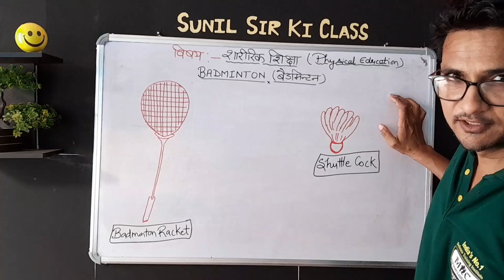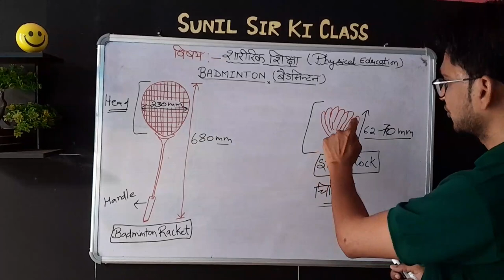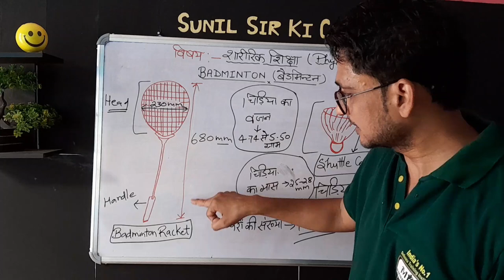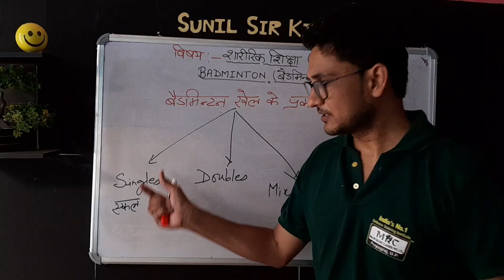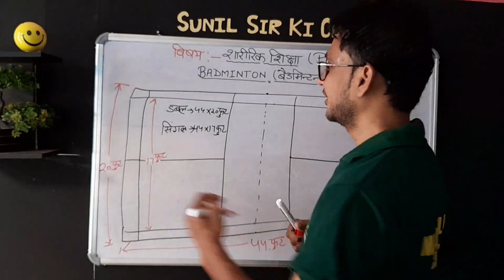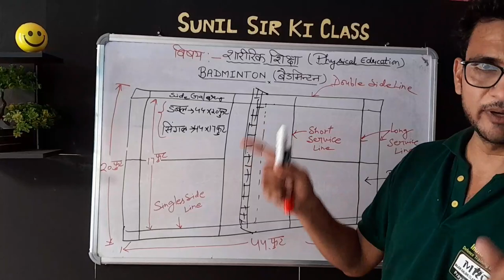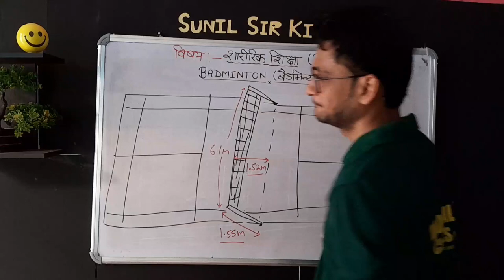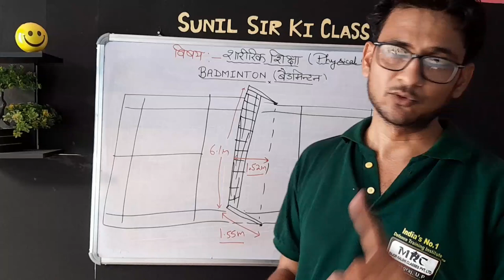Badminton Rules in Hindi| Measurement of Badminton Court | बैडमिंटन के नियम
Badminton Rules in Hindi| Measurement of Badminton Court | बैडमिंटन के नियम (@SunilSirKiClass )

Distance between short service line to centerline- 6 feet 6 inches. back lobby- 2 feet 6 inches. side lobby- 1 feet 6 inches.

This video is about badminton rules and regulation. All rules is detailed explained in this video. And also you'll learn about all measurement of  court, racket and shuttle and also badminton net.

Topic covered-
1.measurement  and dimension  of court.
2.measurement  and dimension  of net & poles.
3.measurement  and dimension  of Racket & shuttle.
4.service court for single & doubles.
5.Rules of Badminton
6.सर्विस के नियम (Service rules in badminton)
7.Serving and receiving courts
8.स्कोरिंग के नियम (Scoring rules of badminton)
9.Fault in badminton
10.SERVICE COURT ERRORS
11.Cards in Badminton
12.मध्यान्तर (Interval)
13.Officials
14.खेल का स्थगन (Postpone)

In this video I have tried to answer all the following questions -
1. What are the rules for Badminton Doubles
2. Who serves in Badminton Doubles
3. Is Double Touch allowed in Badminton
4. Can you touch the net in Badminton
5. Is On the Line In or Out in Badminton
6. Which lines are in for Badminton Doubles
7. What is Fault in Badminton
8. Who serves first in Badminton
9. Badminton Doubles Scoring Rules
10. How do you Count Points in Badminton Doubles
11. What are Doubles in Badminton
12. What is Doubles Service Court in Badminton
13. How to play Badminton for beginners
14. How to play Badminton Doubles
15. Doubles Badminton rules in Hindi
16. Doubles Badminton Service Rules
17. Badminton Court Size
18. Badminton kaise khelte hain in Hindi